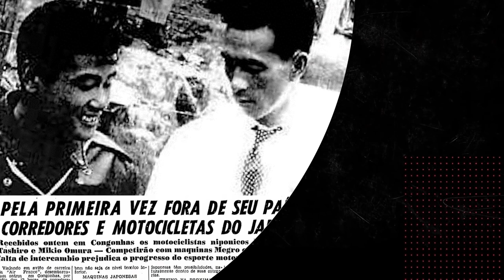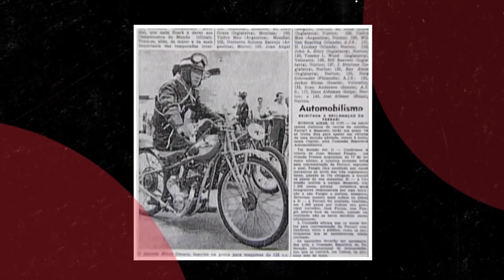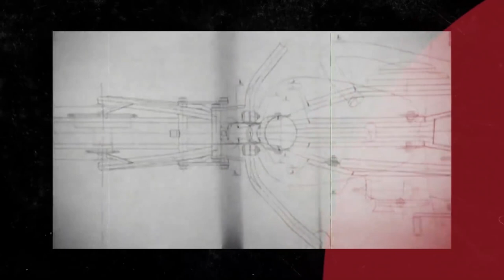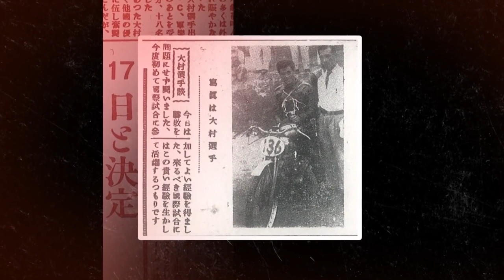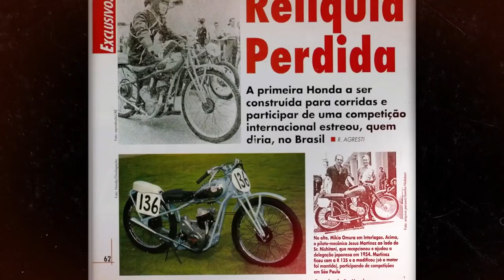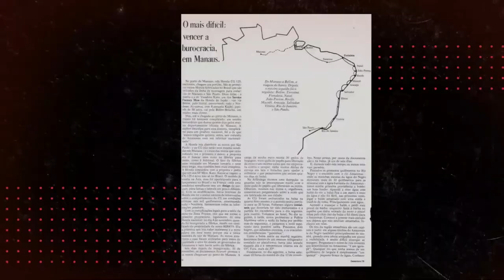Honda 50 Anos - Episódio 1 - O sonho da velocidade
A Honda está presente no Brasil há 50 anos e acaba de lançar uma Websérie com seis episódios sobre o resgate dessa trajetória. A partir de hoje vamos mostrar essa Websérie. Assistam o 1º. Episódio.